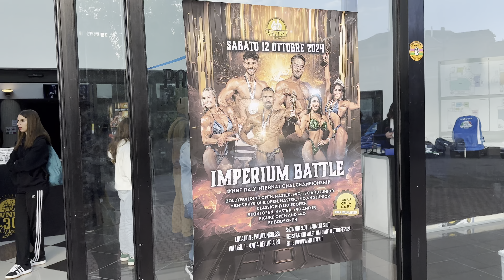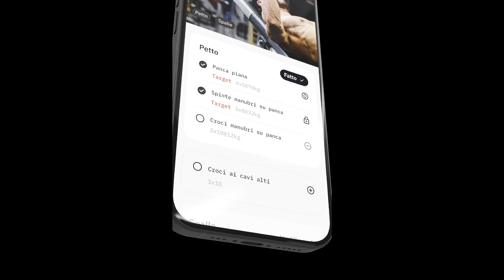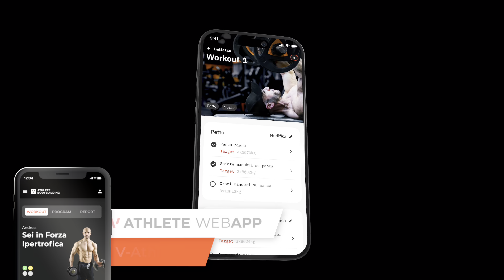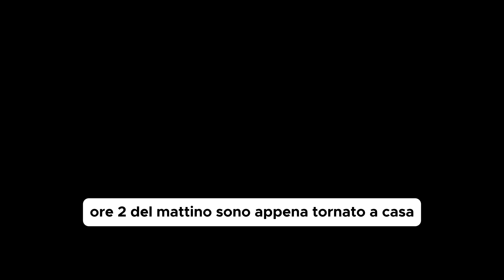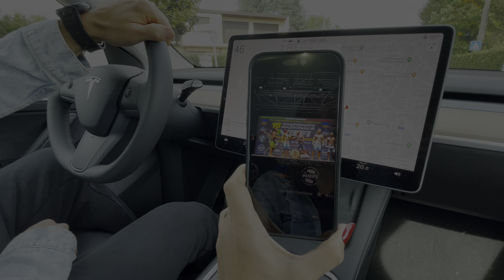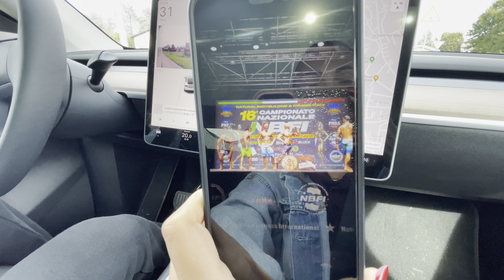Campionati italiani Natural Bodybuilding - Team V ATHLETE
In questo video Massimo Brunaccioni, campione del mondo PRO di Bodybuilding Natural, ti porta ai campionati italiani di natural bodybuilding in cui gareggiano gli atleti agonisti del Team V Athlete.

V Athlete è la web app per tutti quelli che vogliono fare il salto di qualità. Che il tuo obbiettivo sia l'ipertrofia muscolare o la definizione, V Athelte Program ti fornisce un percorso di allenamento basato sulla stessa logica e impostazione che ha portato semplici appassionati di palestra a diventare campioni. Ti alleni con il nostro metodo ma puoi anche personalizzare il programma in base ai tuoi obiettivi e alle tue esigenze.